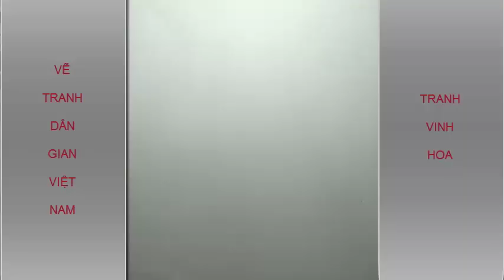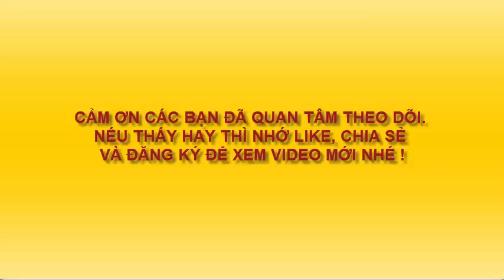VẼ TRANH DÂN GIAN VIỆT NAM VINH HOA VIETNAMMESE FOLK PAINTING